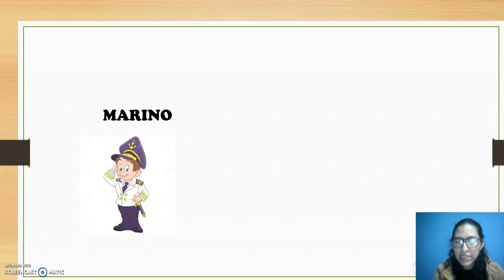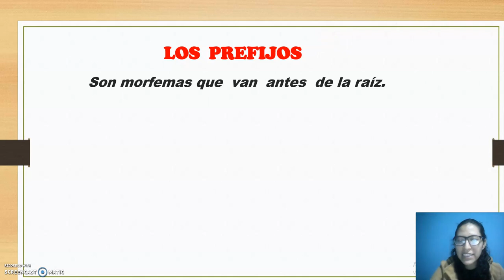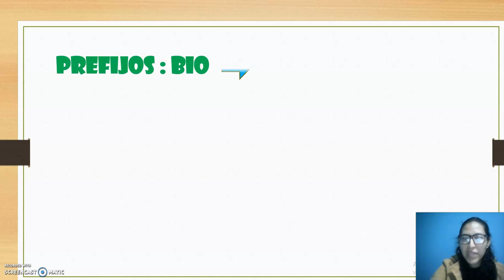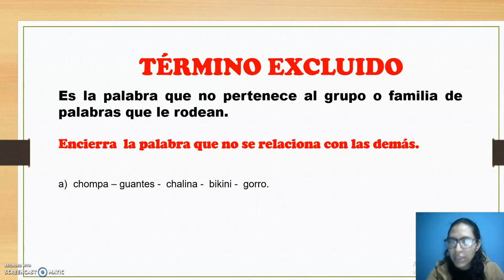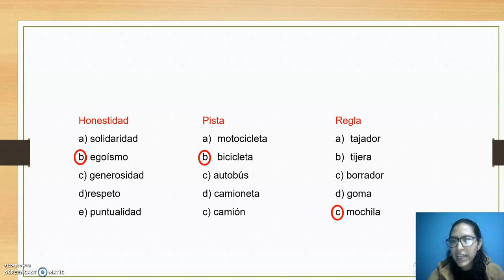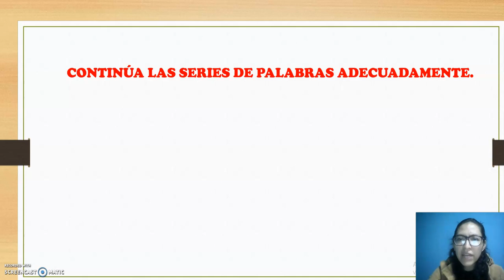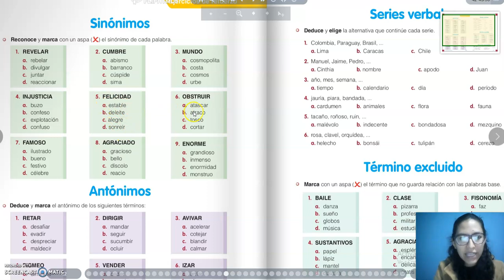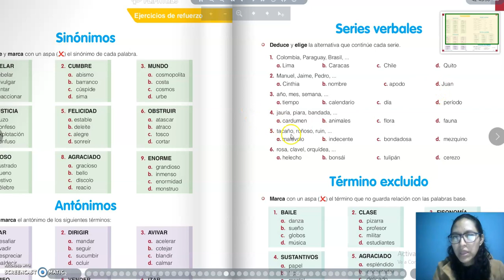RAZONAMIENTO VERBAL DE 4TO GRADO /REPASO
LIBRO PÁG. 42 Y 43